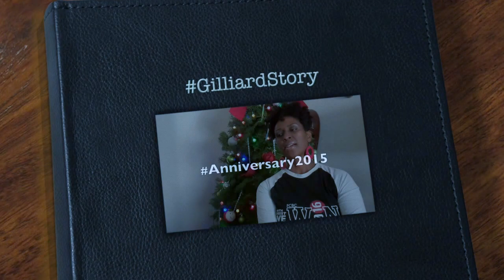Conversation With Carl & Latonya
Produced By Carl Gilliard, Latonya Gilliard & The Gilliard Media Group
Edited By Carl Gilliard

Latonya and I met very Innocently at a KWANZAA PARTY in DECEMBER, 2013. I was there with a couple hundred people when Latonya walked up to me and introduced herself as my FACEBOOK FRIEND. We exchanged pleasantries, talked for 2 or 3 minutes, it was done. Fast forward to March. I was on FACEBOOK one night and saw Latonya's chat light on. I said hello. She responded. We went out. I wasn't quite ready to "commit", it took a little bit. but once I got over myself and saw who this woman was, we decided to land with each other. Never a break up since. we are BuildingToLast. Every person needs to be ACCEPTED for WHO THEY ARE and this is acutely true for men for us to be effective leaders. I truly believe that this is a GOLDEN EXAMPLE of how what the enemy meant for bad (an UNNECCESARY divorce), God used for good. I share this story to give hope and encouragement to all who have similar experiences. BeEncouraged You can hear MORE OF our story on YOU TUBE